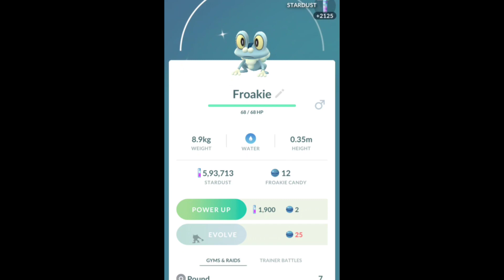🤩 World's First Shiny Froakie Community Day in Pokemon Go